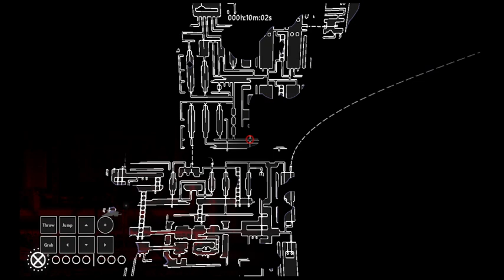Rain World Challenges: Ascension (Pebbles% Speedrun)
Hi!
This is the Rain World Ascension challenge: Reach the last camera transition in the void sea from the start of the game in under 39 minutes. This was completed in just under 38 minutes, but it is not a full Pebbles% speedrun as it cuts off in the void sea instead of fully ascending.

Note: The time in the thumbnail may be off by a few seconds.